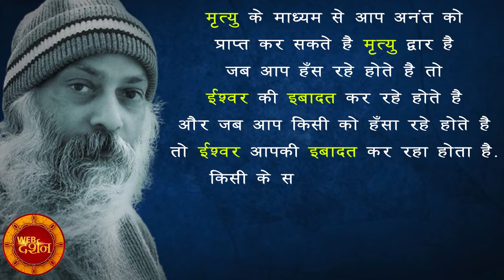Osho की सबसे powerful बातें, जिदंगी और मौत दोनो को समझाया Acharya Rajneesh ने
ओशो ने दुनिया कि फिलासफी को तो आत्मसात किया ही लेकिन उन्होंने अपने भीतर प्रयोग किए इससे जो ज्ञान अर्जित हुआ वो मानव मात्र के लिए बहुत महत्वपूर्ण है। आज जीवन क्या है और मृत्यू कैसे महत्वपूर्ण है के विषय पर हम उनकी बात आपको सुनवाने जा रहे हैं।

वेब दर्शन यूट्यूब चैनल रामायण, महाभारत और पुराणों की अनसुनी और रोचक कहानियों और जानकारियों को आपके सामने रखता है। यहां वेद और उपनिषदों का ज्ञान भी सरल भाषा में मिलेगा। हिंदू या सनातन धर्म की रीतियों, परंपराओं, भजनों, स्तोत्रों आदी को भी वेब दर्शन अपने दर्शकों के समक्ष रखता है।